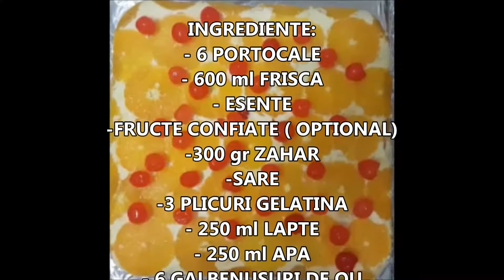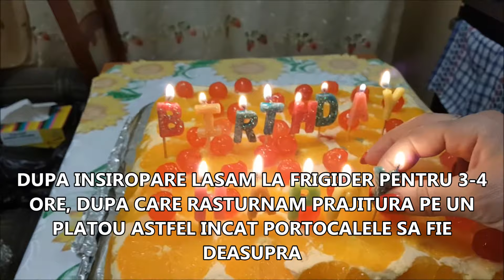PRAJITURA TORT DIPLOMAT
PRAJITURA  - TORT -  DIPLOMAT DE LA BUCATAR DE WEEKEND M.T.
USOR DE FACUT, GUSTOS SI SANATOS. POFTA BUNA